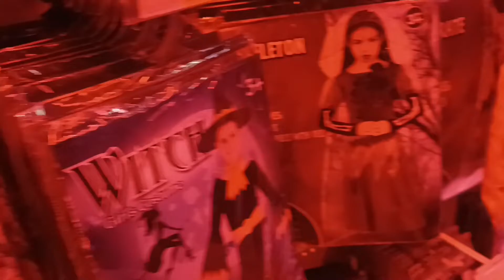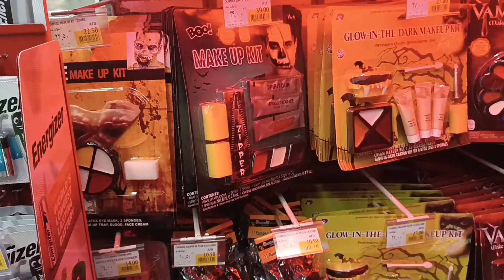Halloween Decorations at Dubai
Hi guys.. In this video you can see Dubai Halloween decorations.. It's a new experience for us as we haven't celebrated Halloween in our home country.. I hope all the children's, youngsters, and adults love to celebrate Halloween..

I hope you'll enjoy this video. Thank you for checking out my channel !!
Also, please add me on Instagram and FB pages and join the family. See you all soon in my next video !!